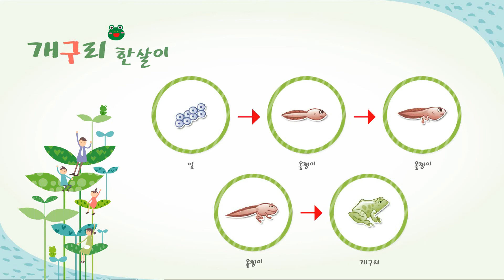누리나래 2호 3단계 수업활용 영상 개구리 연못나라